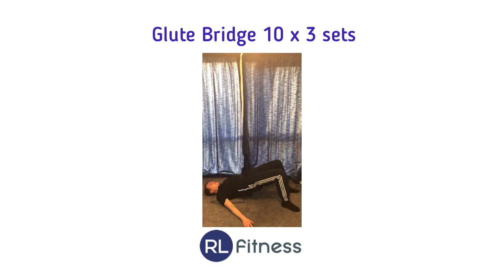12 days of fitness day 5: Bodyweight leg workout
12 Days of fitness day 5: Bodyweight leg workout 💪

A: Squats 10 x 3 sets

B: Glute Bridge 10 x 3 sets

C: Reverse Lunges 10 x 3 sets

D: Good Mornings 10 x 3 sets

E: Calf Raises 15 x 3 sets

Rest for 30-60 secs between sets.

Let me know if you give it a go.